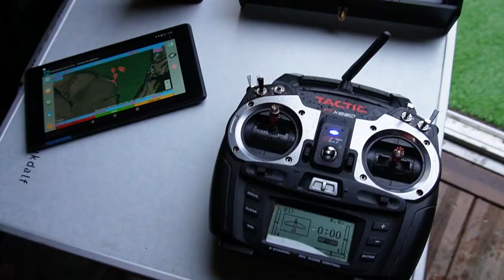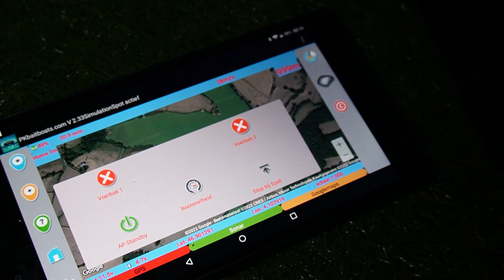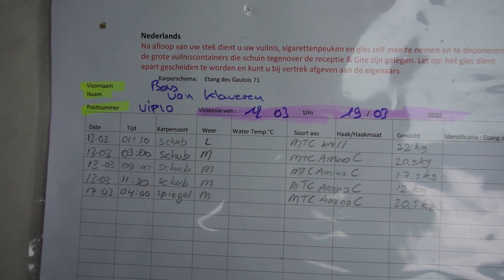❄️🧣🎣🐟 Koude karpersessie op Etang des Gaulois... maar met meerdere DIKKE VEERTIGERS 🐟🎣🧣❄️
In deze VLOG-video neemt The Carp Specialist collega Bas van Klaveren u mee op zijn eerste karpervisvakantie van 2022. Van 12 t/m 19 maart 2022 viste hij vanaf de VIP-stek 10 op Etang des Gaulois Het was deze karperweek hard werken om een mooie karper te vangen aangezien een groot gedeelte van de karpers zich nog in de 'safe zones' bij stek 7 & 20 bevonden... maar dat maakte het plezier en de voldoening er niet minder om. Deze visweek komen er bij Bas, maar gelukkig ook bij de andere karpervissers op het water, diverse zware karpers uit. We wensen u veel kijkplezier toe en heten u natuurlijk van harte welkom op het mooie Franse betaalwater Etang des Gaulois!